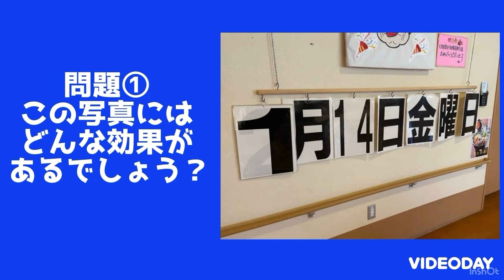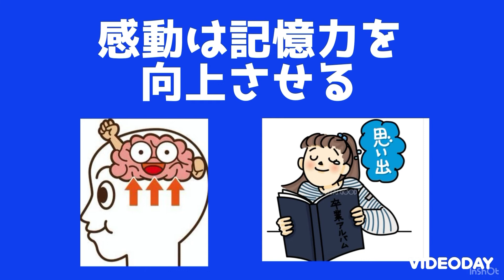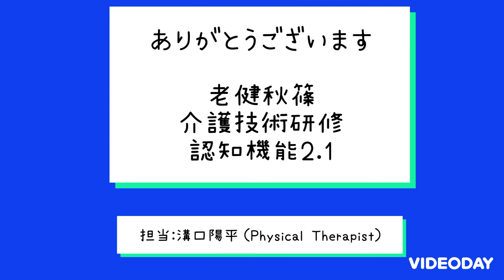認知機能2.1 老健秋篠介護技術研修 担当:溝口陽平